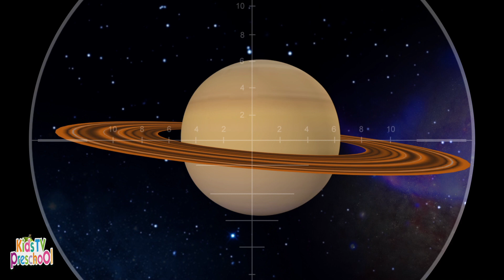Cinco pequenos sapos salpicados + Canção para crianças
Nossos vídeos animados para crianças foram criados para tornar o aprendizado divertido, incutir valores familiares e incentivar hábitos saudáveis